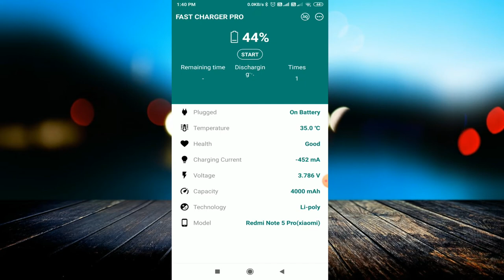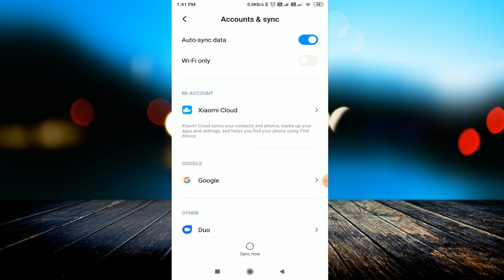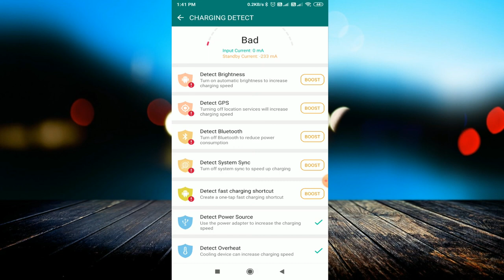30 मिनट में फुल Battery Charge || Fast Charging App All Android Phones Only In 30 Minutes | Best App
linked site.